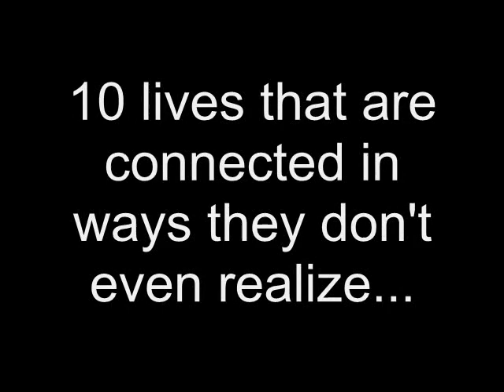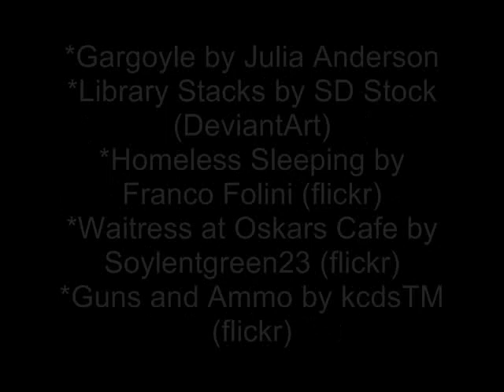Chinese Whisperings: The Red Book - official book trailer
The debut release from eMergent Publishing - Chinese Whisperings: The Red Book is an anthology of ten interconnected stories from ten emerging writers.